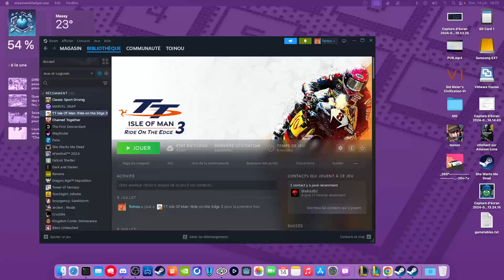TT Isle of Man 3 on MAC with Apple GPTK 2 !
TT Isle of Man 3 in miracle world dx on Apple MAC STUDIO (or MacBook)

Need help ? Come to our Discord